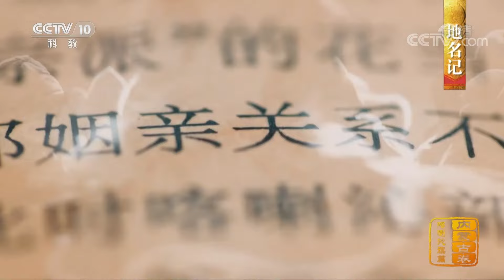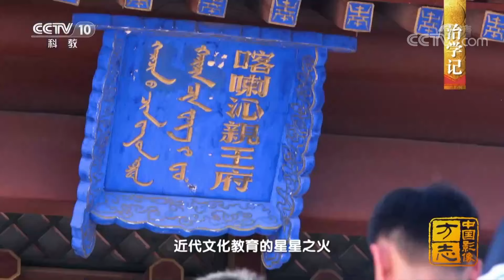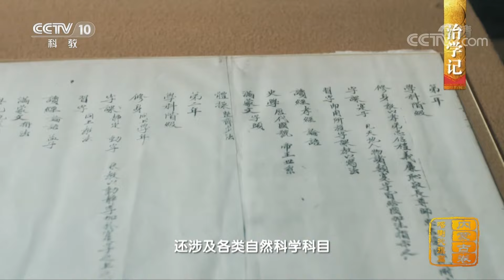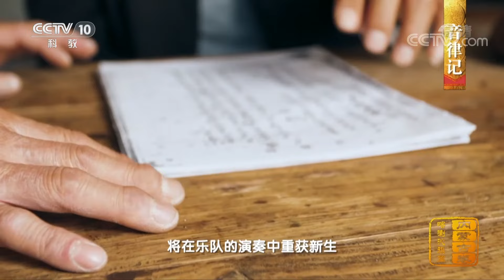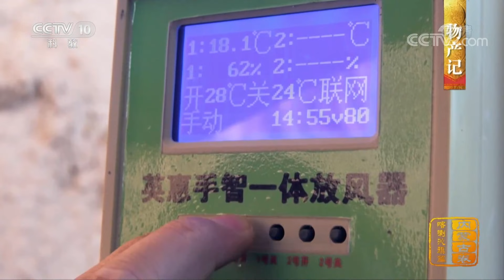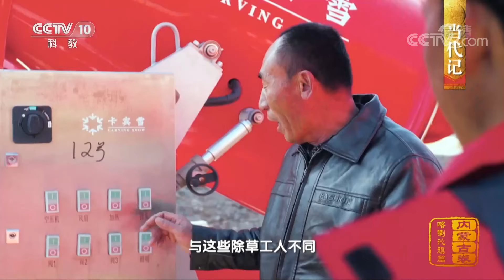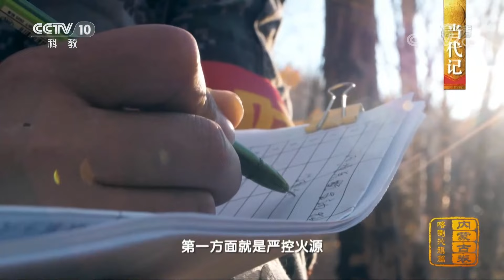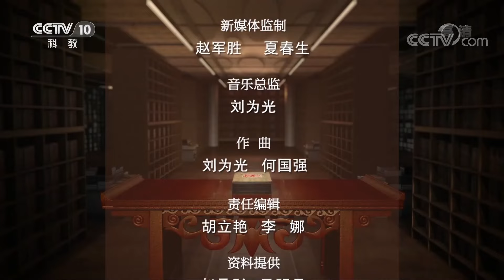《中国影像方志》 第775集 内蒙古喀喇沁旗篇| CCTV科教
本集主要内容：
     喀喇沁，曾经是一个部落的名字，如今是一个旗的名字。在生生不息的历史长河中，这座位于内蒙古自治区东部的古老城市始终散发着独特的魅力。百年老校讲述着文化教育的故事，缕缕乐音传唱着乡野艺术的新声，唇齿留香的美食、四季丰饶的物产，共同展现着这里的风物画卷。（《中国影像方志》 第775集 内蒙古喀喇沁旗篇）